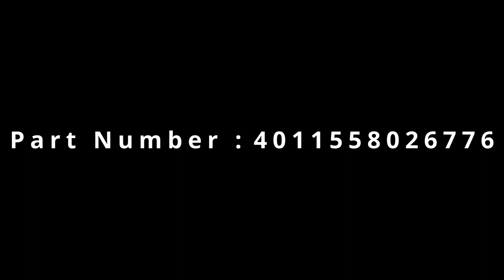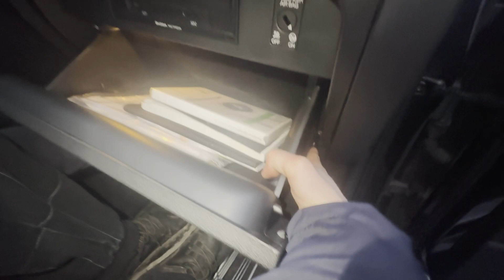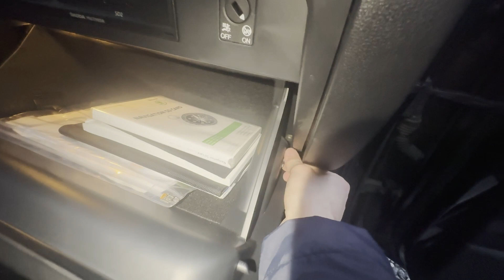How to change Skoda Octavia 3 cabin filter